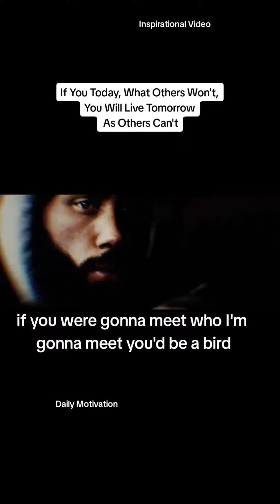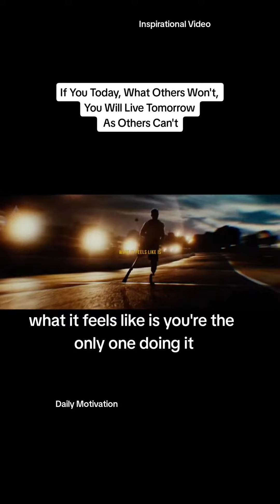Daily Motivation: Do today what others won't, and live tomorrow as others can't.